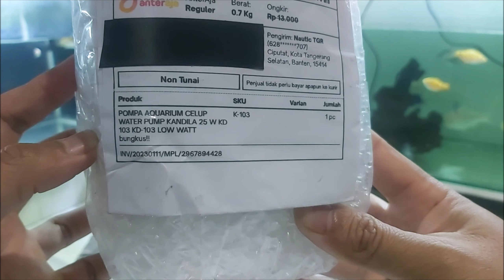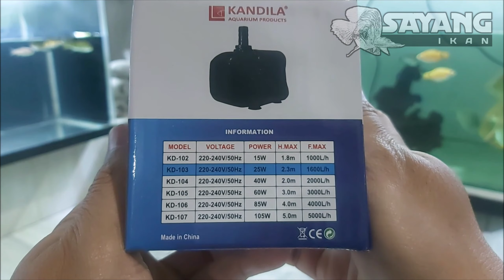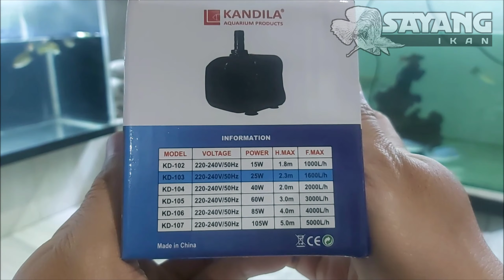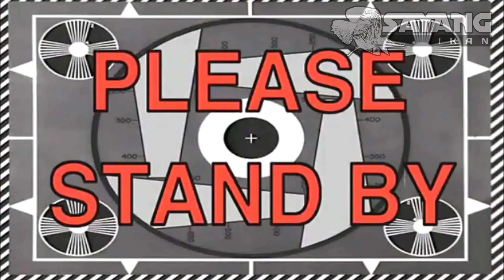ORDER KANDILA KD 103‼️SukA ModelnyA⁉️tokopedia✅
Hi Brader & Sisterku

Coba cek ini, deh: "POMPA AQUARIUM CELUP WATER PUMP KANDILA 25 W KD 103 KD-103 LOW WATT" Rp53.000 di toko Nautic TGR Tokopedia. Bisa bebas ongkir, lho.

Semoga bermanfaat🙂